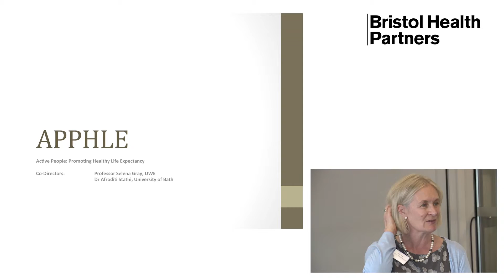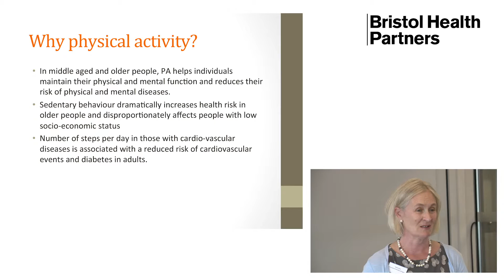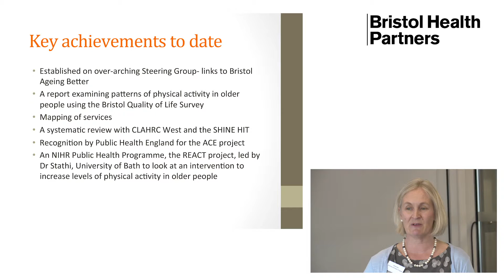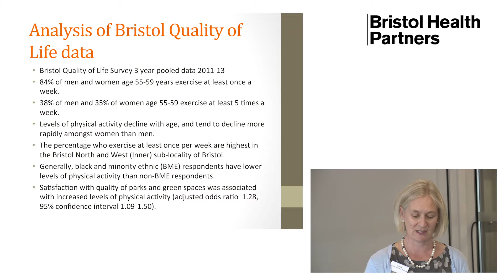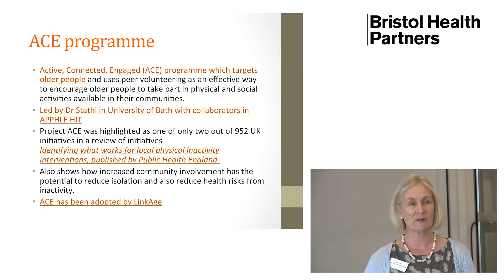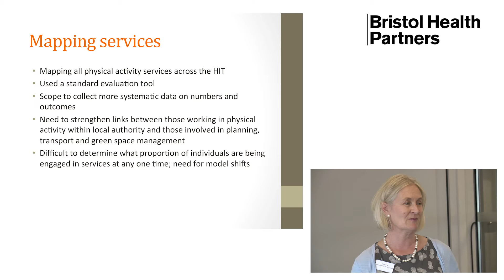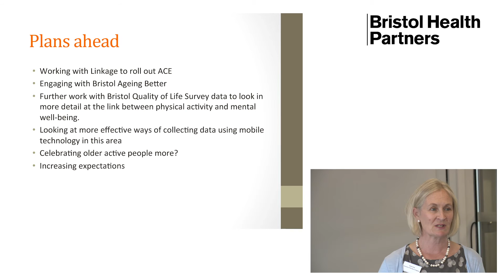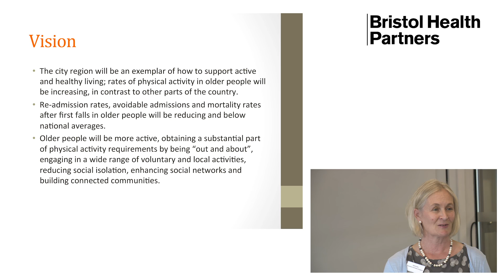Active People: Promoting Healthy Life Expectancy Health Integration Team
Professor Selena Gray explains the work of the Active People: Promoting Healthy Life Expectancy Health Integration Team (APPHLE HIT).

APPHLE HIT is a team of academics, clinicians, commissioners and older people, working together to improve activity and health in later life.

Physical activity has the potential to improve health and wellbeing throughout an individual's life. In middle-aged and older people, physical activity helps individuals maintain their physical and mental function and reduces their risk of physical and mental diseases. Sedentary behaviour dramatically increases health risk in older people and disproportionately affects people with low socio-economic status, leading to health inequalities. The number of steps per day in those with cardio-vascular diseases is associated with a reduced risk of cardiovascular events and diabetes in adults. This HIT will focus on adults aged 55 years and over, with particular emphasis on older age groups.